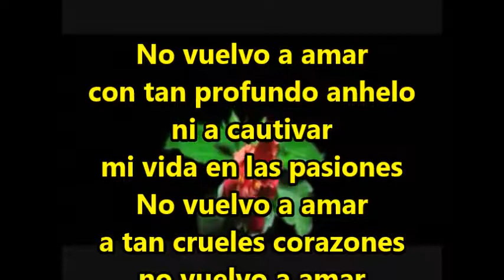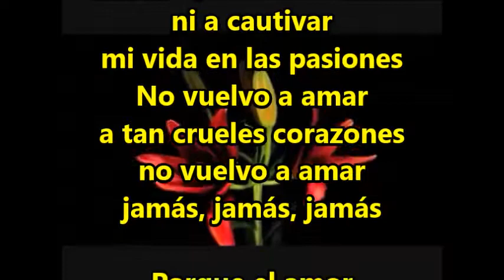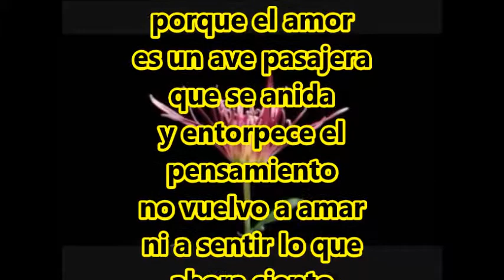NO VUELVO AMAR LAS HERMANAS PADILLA